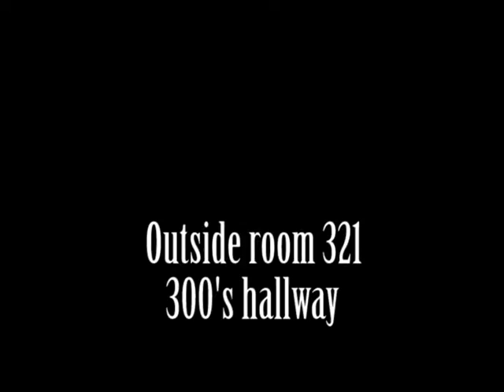Investigation of cheating students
Nathan investigates the cheating "scandal" of Apollo on 1-30-15.